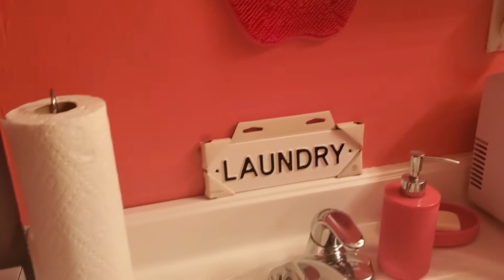Part 2 of my bathroom Shells on the wall